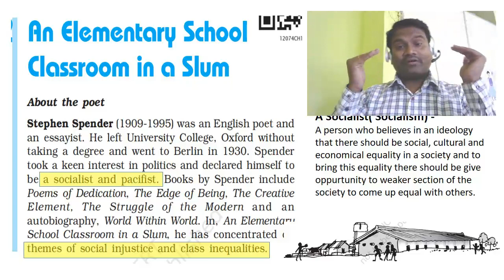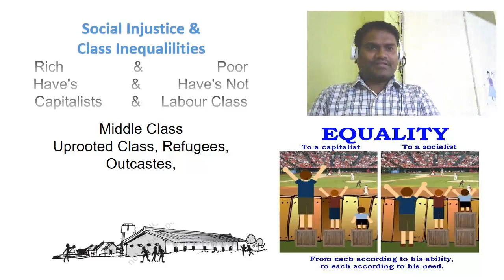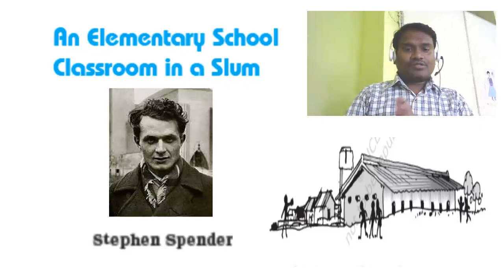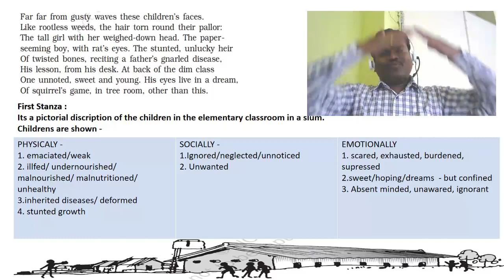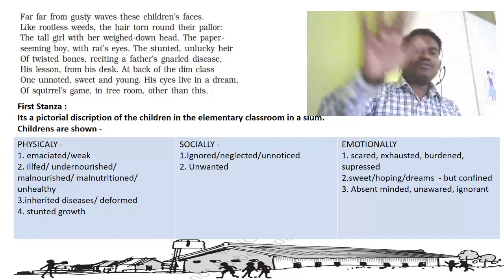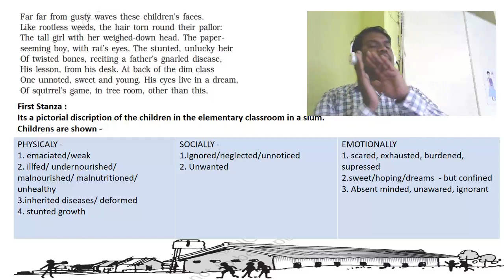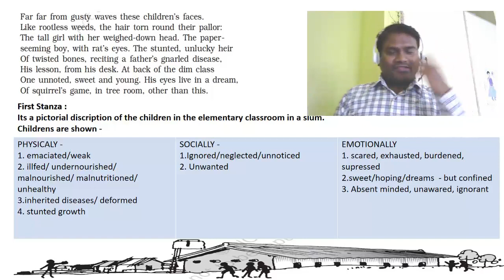An Elementary School Classroom in a Slum: Part 01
It covers the introduction to the poem & the poet and the detailed explanation of the first stanza along with the literary devices used in it.